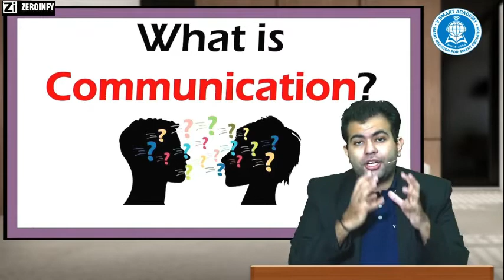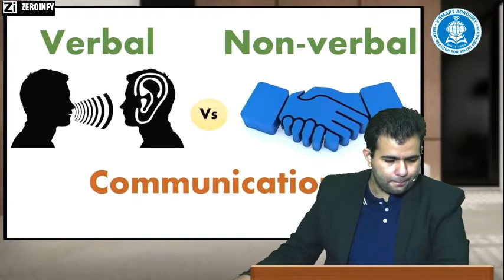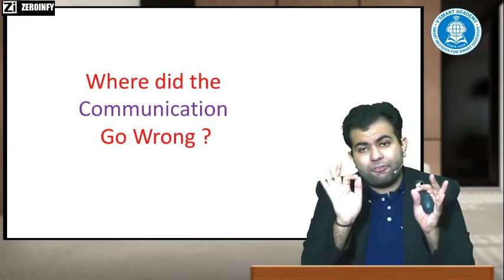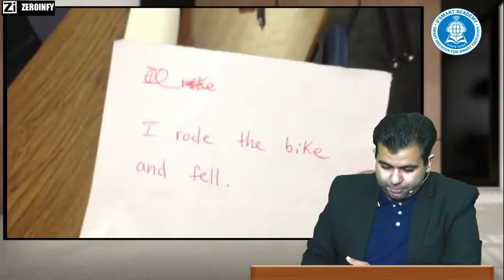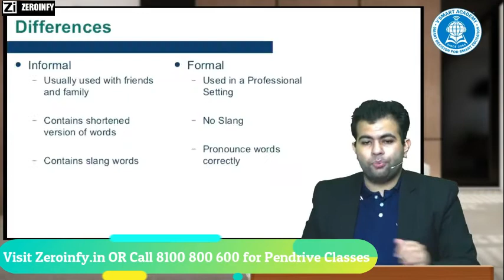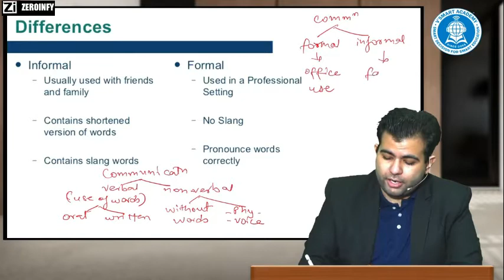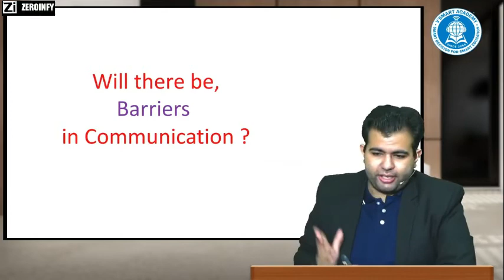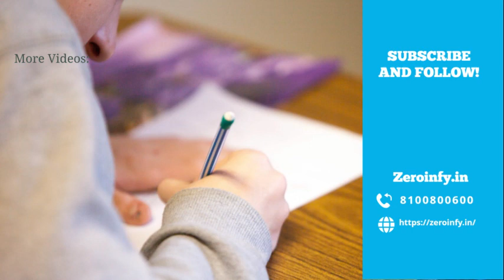May 21 BCR - Lecture 1 - Regular In-Depth Full Course Demo Video Classes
Visit our portal, Zeroinfy.in to buy complete video lectures of CA Karan Chandwani Sir.  Best Price Guaranteed.
Or students can just search CA Karan Chandwani on our website.